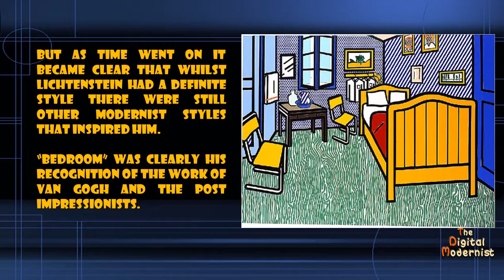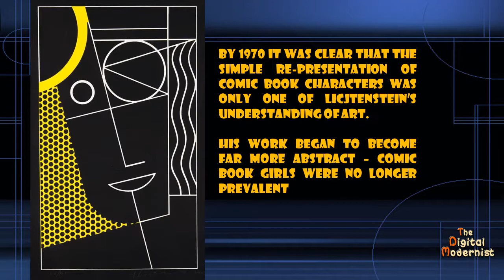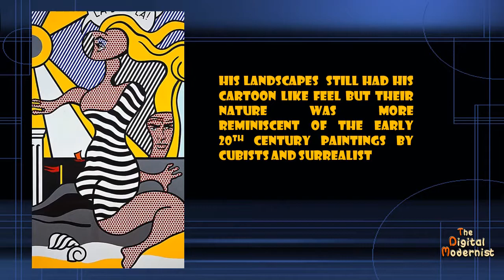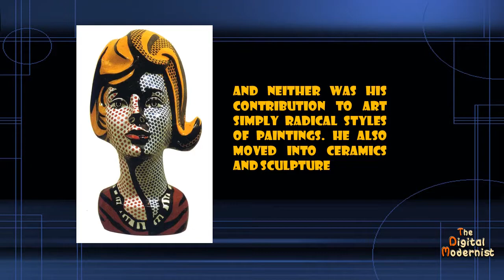Modernist Artists - Roy Lichtenstein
One of The Digital Modernists series of videos where you can find out the key influences and works of art from major Modernist Artists in less than 7 minutes.

If you like what you see give us a big "like".